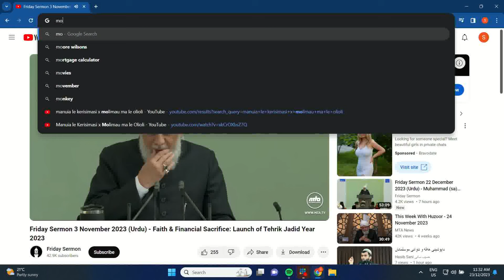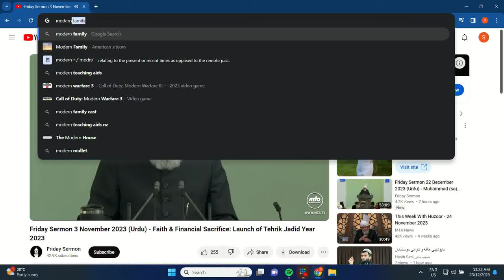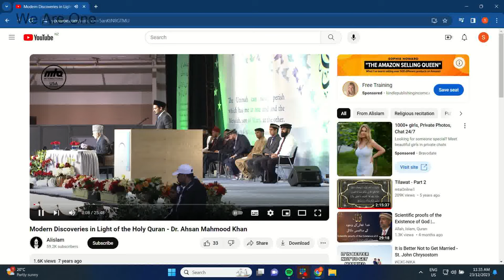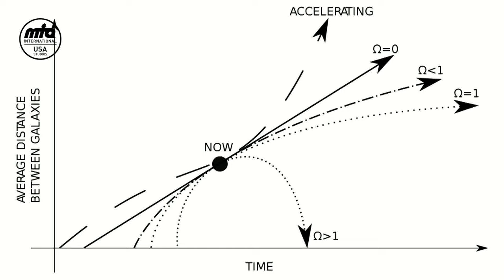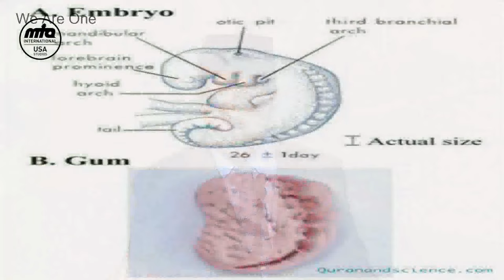We Are One - 23-12-2023